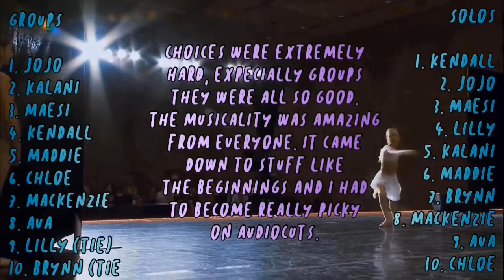5SOA ASC SEASON 2 - Week 5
5SOA ASC
Season 2 Week 5
Theme: Unlisted
Eliminated: Elliana
Excused: N/A
Special Pass: N/A
Weekly Award: Jojo, I loved your assignments you really proved yourself this week

💔 Not Posted
❤️ Excused

💖 Half Posted
💝 Fully Posted
💞 Wrong Assignment

💜 First Place Last Week Solos
💙 First Place Last Week Duets
💚 First Place Last Week Groups

🧡 Special Pass
💛 Special Award
🖤 Eliminated

aldc sunshine - maddie 💝
dancergirl213 lover - mackenzie 💝
dancemomsdreamteam - maesi 💝
lexiegrey__seattle - chloe (1.5/3) 💝
chloe vertes - brynn (1/3) 💔
ldb - lillana (2/3) 💔
💛💚 the entertainer aldc - jojo 💝
irrelevant aldc - elliana (3/3) 🖤
you should see me in a crown aldc - kalani 💝
💜 why don't we aldc - kendall 💝
acro dancemoms - ava 💝